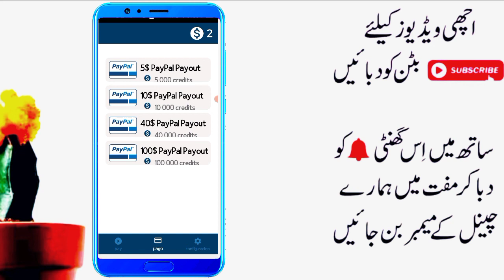Earn money Online | Earn Money From Ads Rewarded App 2022